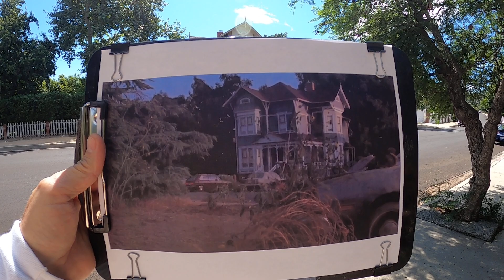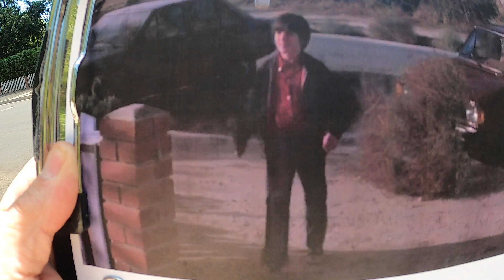Twilight Zone: The Movie! "It's a good life" filming location. Anthony's house. Granada Hills, Ca.